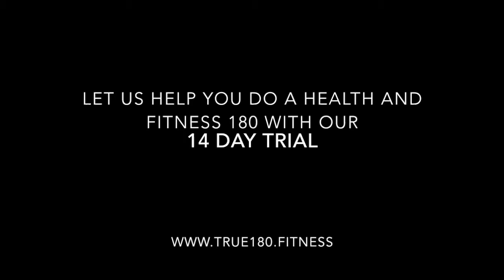Michelle's Georgetown Personal Training Testimonial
Michelle has worked her butt off with her Georgetown personal trainer and dropped well over 25lbs, dropped 4 sizes, and improved her health more than she ever thought possible.  She has kidney disease and was used to spending her years in and out of the hospital.  Over the time she has been working with her team of personal trainers at True 180 Fitness she has stayed out of the hospital!  And nearly doubled her kidney function.  We are so proud of her and so happy to be her coaches on her journey.